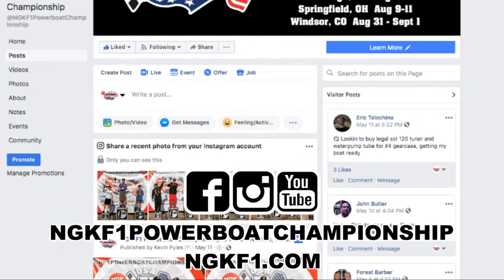NGK F1 Powerboat Championship Toledo 2019 Final